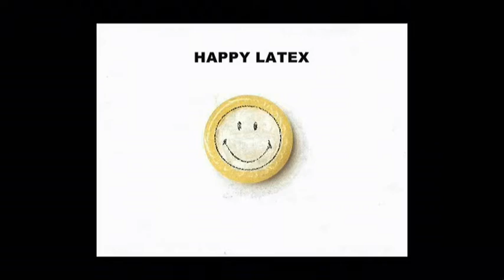Trailer : Grindhouse: Panico en la Facultad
El Trailer de Panico en la Facultad una Teenage Horror Movie Vasca, que marco el inicio de Happy Latex Productions.
Dirigida pro Michael Roman